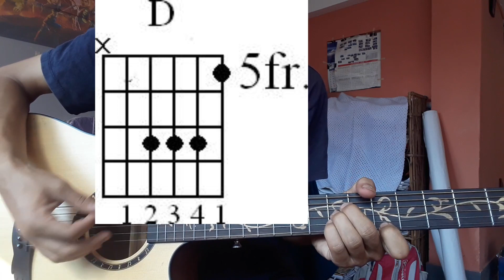| Bari lai - Pahelo batti muni| Easy guitar lesson with chords |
Standard D# Tuning (Half step down)

A,                               D
चिच्याएर बोलाम् भने स्वरै सुकिसक्यो ।
A,                            D
मनैबाट बोलाम् भने मनै मरिसक्यो ।
A,         D
बरी लै..
A,         D
बरी लै..
A,         D
बरी लै..

A,                               D
घाउै देखाइ भनम् भने घाउै भरिसक्यो,
A,                                 D
आँखै देखाइ भनम् भने आँसु झरिसक्यो,
A,          D
बरी लै..
A,           D
बरी लै..
A,           D
बरी लै..

A,                            D
टाढैबाट हाँसम् भने आथै पोलिसक्यो,
A,                                D
हातै समाइ नाचम् भने गीतै गलिसक्यो,
A,         D
बरी लै..
A,         D
बरी लै..
A,          D
बरी लै..

Esus4,      E7sus4
लुकेर म हेरिदिन्थेँ होला,
Esus4,        E7sus4
संसार ति आँखैबाट,
Esus4,       E7sus4
मनै मेरो अल्झेछ, आहा,
Esus4,           A,            D
माया अझै नि बल्झेन, के गरूँ ?
A,         D
बरी लै..
A,          D
बरी लै..
A,           D
बरी लै..